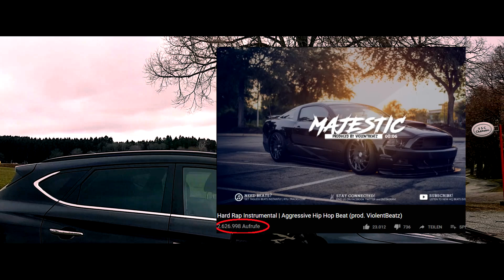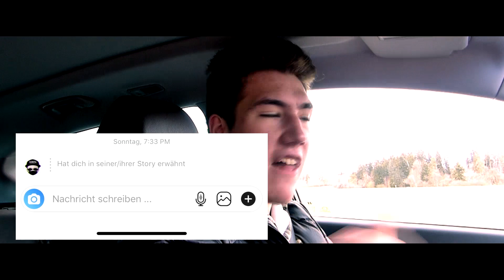BBA 2019 [Halbfinale HR] - Dan-E vs. Xortin (prod. by Hannibal)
"Resurrection" auf Amazon

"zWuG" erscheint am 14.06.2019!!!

Lyrics:
Part 1
Es ist mal wieder Zeit ‘ne Runde hochzusteigen und Xortin, die Oberpfeife
rappt auf ‘nem Millionen-Beat, doch hat halt keine Monsterzeilen/
Ohne Stimmbruch klingt man wack, nein, ich muss dich korrigieren
Du klingst einfach scheiße, auch wenn du glaubst, du kannst mich besiegen/
Das Rappen ist laut dir einfach ‘ne Sache von Routine?
Meinst du die aus deinen nicht vorhandenen tausenden Turnieren?/
Deinen Gegner, diesen timf trabant könnt‘ jeder leicht besiegen
Er schafft es nicht mal auch nur ‘nen Punch gegen dich hinzukriegen/
Nutz ich Autotune bring ich fette Sommerlieder
Nutzt du Vogel Autotune, hört man den Scheiß trotzdem nie wieder/
Die Line über 9 Millimeter hat mich schon extrem verstört
Härtere Zeilen hab ich schon 1000x gesehen und gehört/
Für deine Tracks kriegst du Blamage sicher keinen Lyrikpreis
Weil bei deinen Zeilen nichts als nur ‘ne Silbe Reime übrig bleibt/
Geh mal lieber weg und versuch dich an normalen Tracks
Den Zenit, den du hier suchst, hatte ich schon 2006/
Hook
Gib mal lieber auf, denn du hast hier leider keine Chance
Nach der Runde setz ich das halt im Finale weiter fort/
Brauche keinen Mundschutz, um das Video zu synchronisieren
Bringe ein Paar Punchlines und du bleibst wie so ein Opfer liegen/
Part 2
Auf Insta willst du lesen, wie sehr alle deine Lieder lieben?
Schade, denn dafür muss einer gleich zwei Mal dort kommentieren/
Klingst so scheiße, dass dein Fame und du niemals nach vorne kannst
Doch vielleicht klappts, wenn du mich noch 10x in deine Story packst/
Wieso drehst du Videos bei irgendwelchen Treppen?
Hast du Angst, dich könnten irgendwelche Zuschauer entdecken?/
Würde auch deine komische Vollmaskierung leicht erklären
Würden das deine Mitschüler sehen, würd‘ ich mich auch verbergen/
Gegen timf trabant hast du keinen Gegnerbezug gebraucht
Doch gegen mich musst du abliefern, sonst wirst du gleich weggehaucht/
Von mir existiert eine so verdammt große Angriffsfläche
Trotzdem ist hier klar, wer am Ende den Pokal an sich kettet/
Möchte man mal doubletimen, sollte man halt den Takt treffen
Du stotterst über deinen Beat, als wär das hier ein Horror Sample/
Auch RexSif hat dich auf dasselbe Level wie timf gesetzt
Und der hat gegen dich halt wirklich keine gute Line gerappt/
Hook